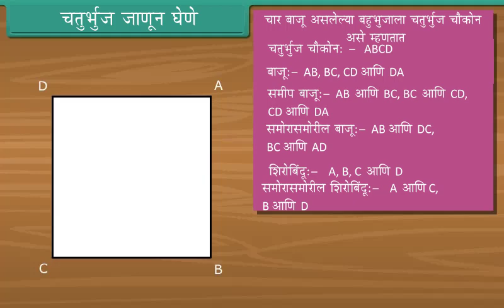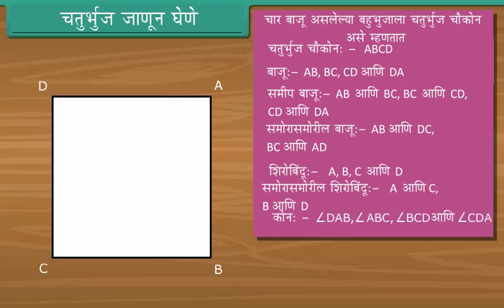चतुर्भुज जाणून घेणे